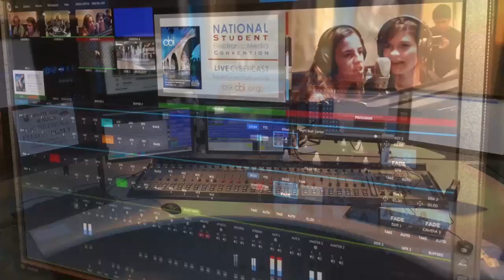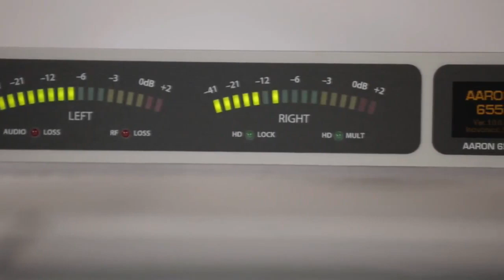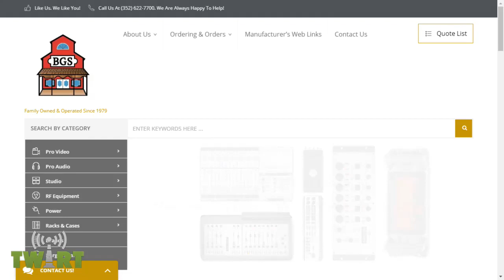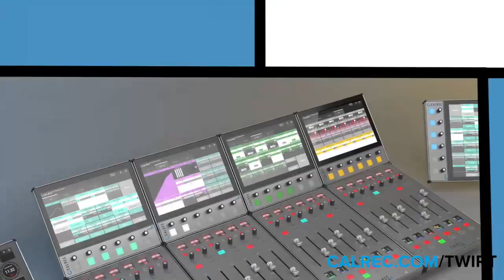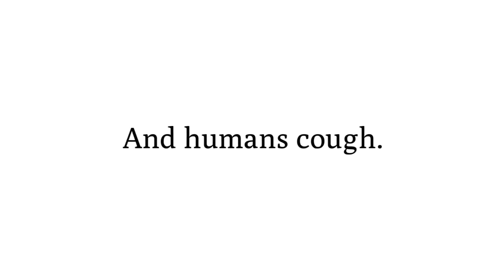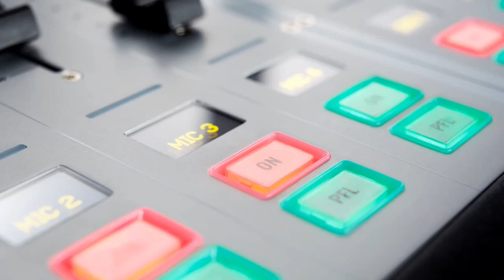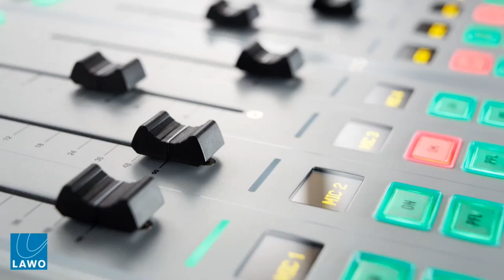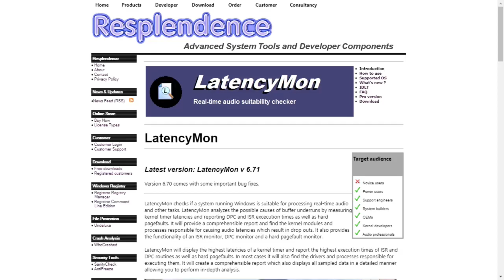Was StudioHub the de Facto Standard? with Mike Dosch - TWiRT Ep. 451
Some radio engineers were shocked this week when told they couldn’t buy StudioHub® adapters any more. Many - if not most - new radio studios depend on adapting RJ-45 jacks to XLR, ¼” TRS, or even RCA connectors. Will engineers everywhere need to take up soldering once again? Mike Dosch’s Angry Audio company is poised to prevent such a catastrophe.

AES72-2019: AES standard on interconnections - Application of RJ45-type connectors and quad twisted pair cable for audio interconnections